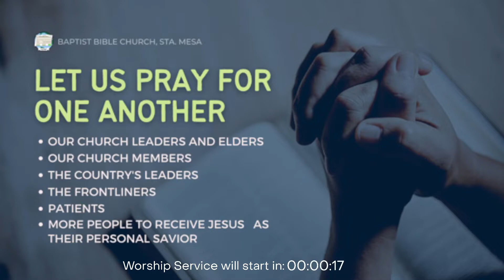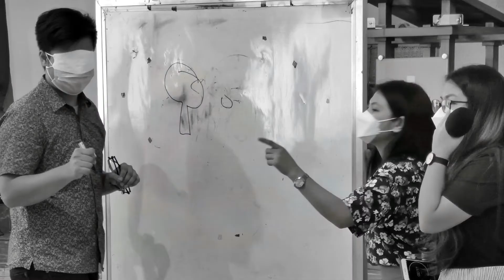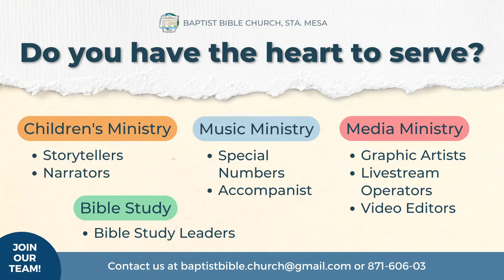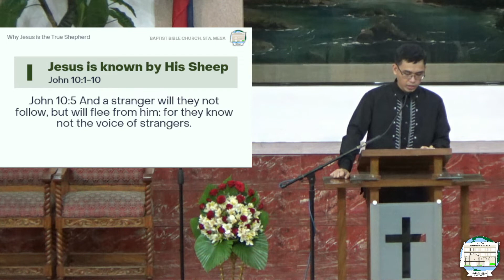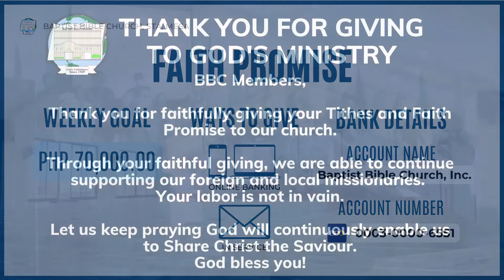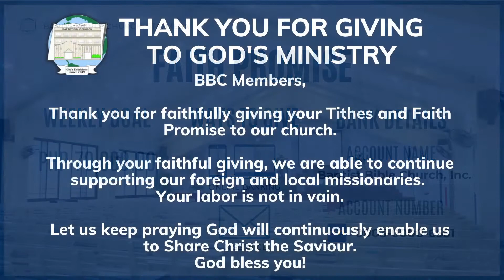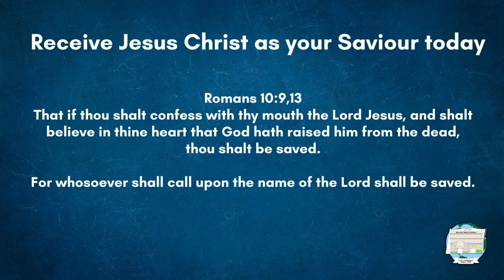August 28, 2022 | Morning Worship Service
Why Jesus is the True Shepherd
John 10:1-18